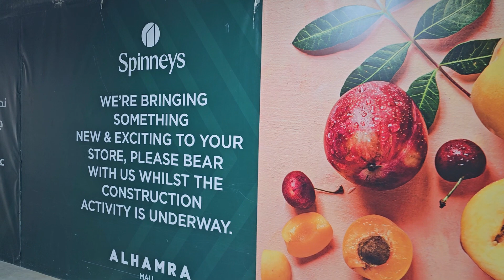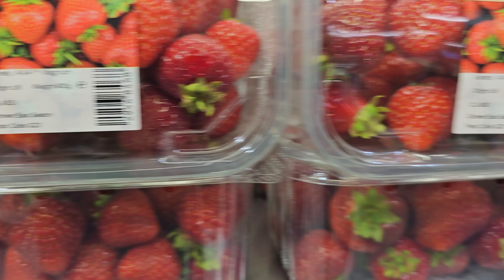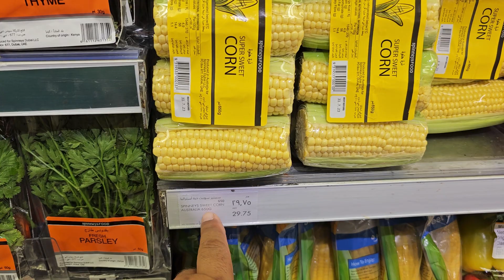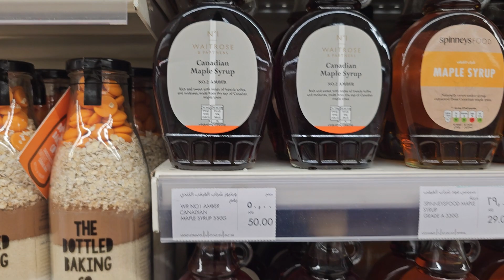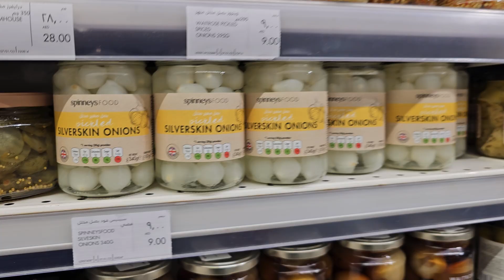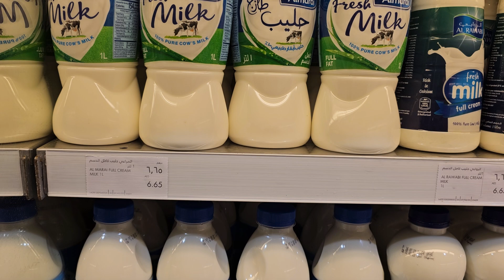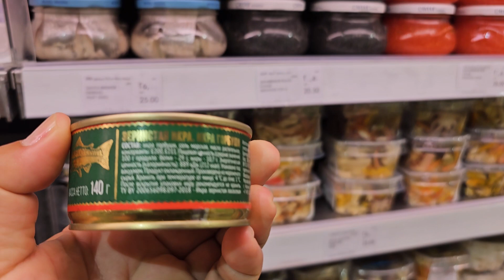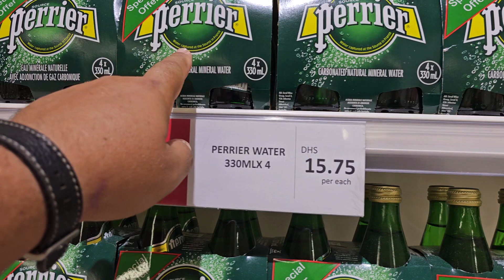Фруктовый маркет Al Hamra Mall в г.Рас-эль-хаме, ОАЭ🇦🇪, цены и ассортимент 28.07.2023г.